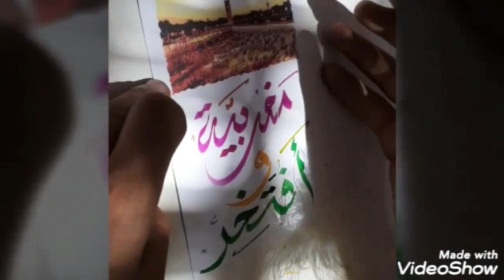بغرير بدون اختمار ساهل وسريع جداا في التحضير وناجح من اول تجربة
حلويات العيد
بغرير مغربي